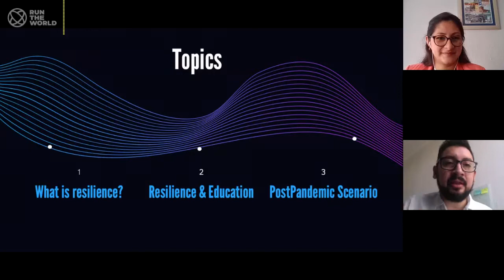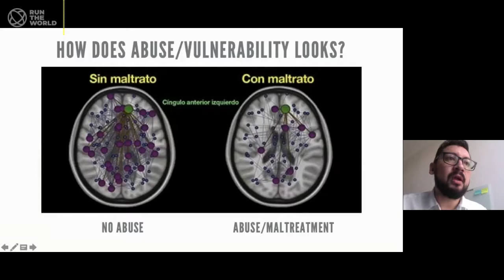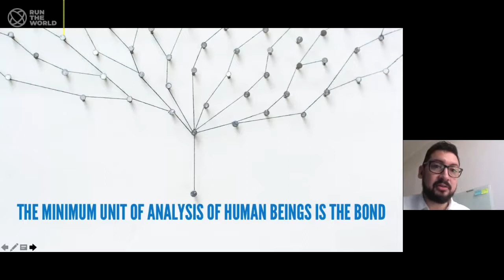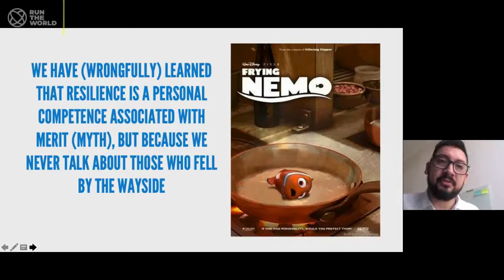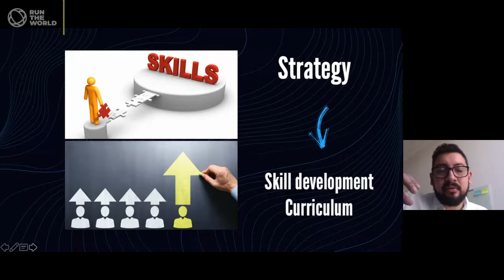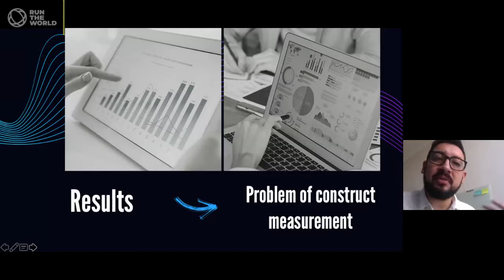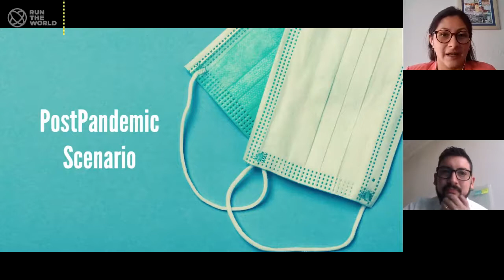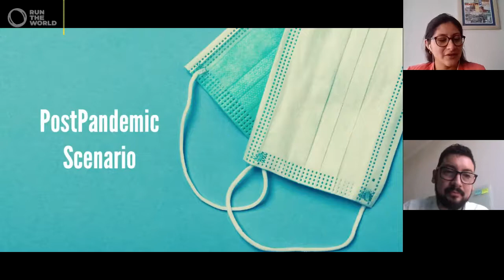Resilience and positive youth development in a post-pandemic scenario with Diego Mendez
Diego Mendéz talks about a comparative analysis regarding promoting resilience in the educative system in Latin America.

It reviews the different experiences in the Latin-American educational system and analyse the successful projects that can inspire changes in the teaching of resilience and positive youth development throughout the continent. We’ll discuss the role of public and private educational systems, transformative learning, and the necessary changes to be implemented in a post-pandemic scenario.